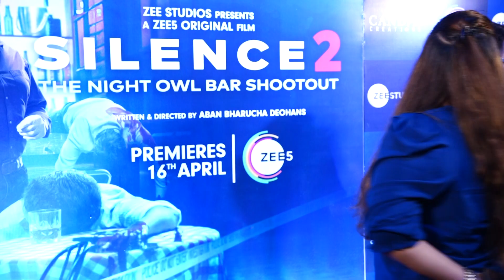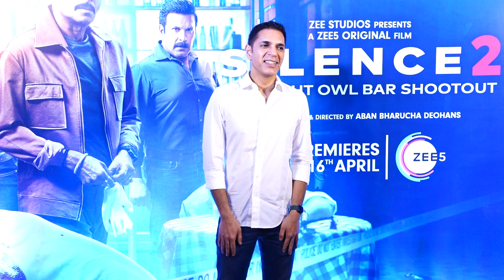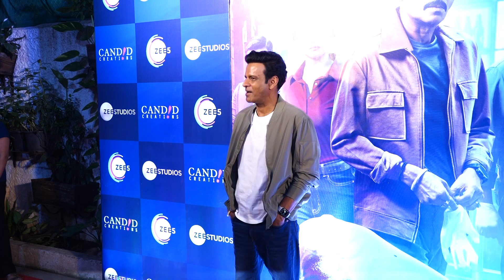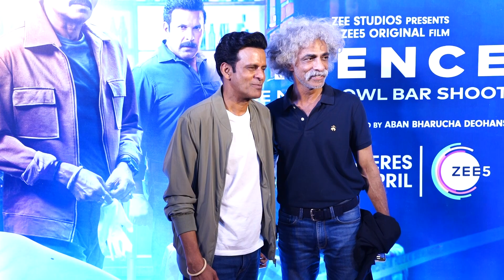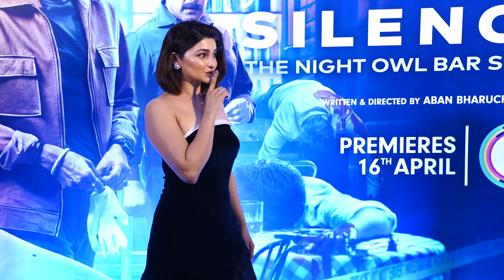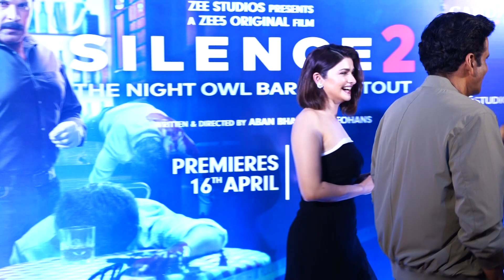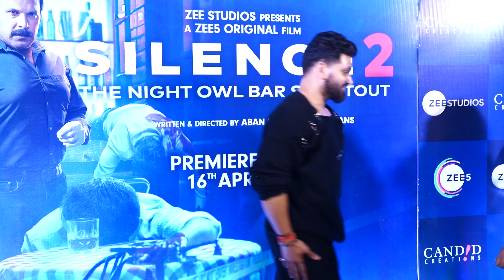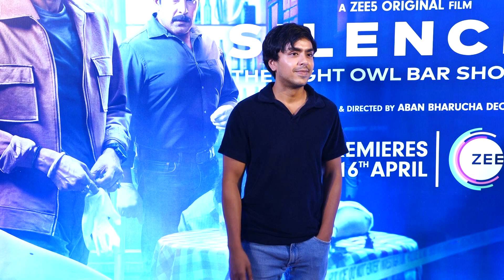Red Carpet Screening Of Zee5 Movie Silence 2 The Night Owl Bar Shootout 03